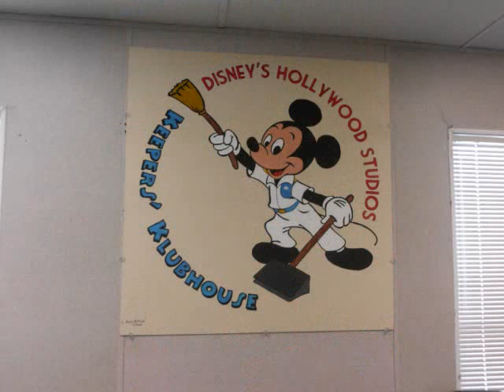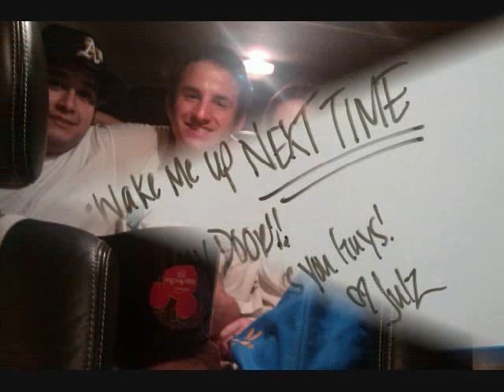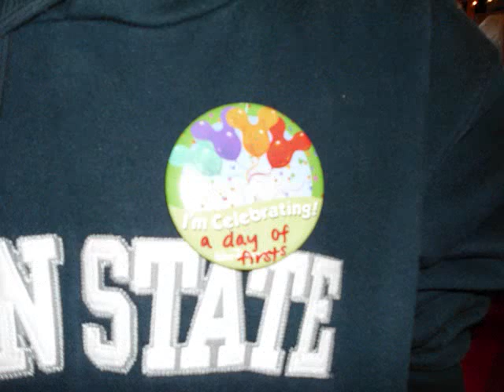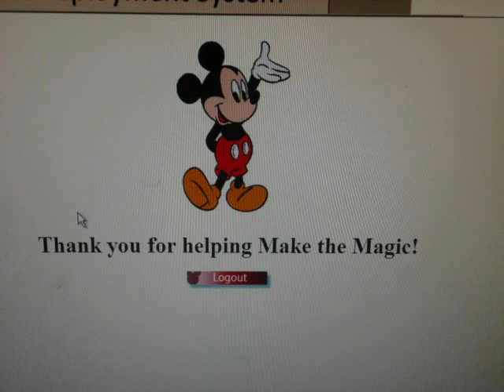When I wished upon a star.... CP Fall 2010